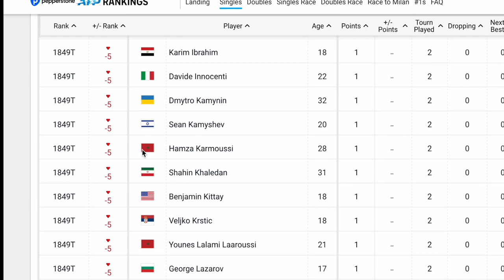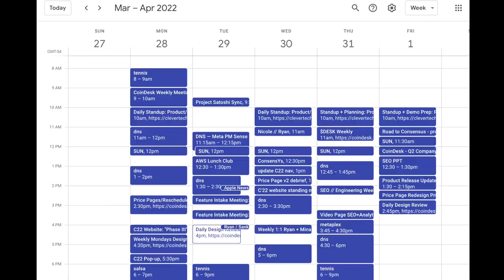This Is Why I Intend to Become a Professional Tennis Player (1 ATP Point) // The Path to PRO: Ep 1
I made all the music in this video, if you like it, check me out on SoundCloud

CHAPTERS

0:00 What I'm doing and why
0:55 Setting "High Stakes" goals
2:12 How do you go pro at tennis? 1 ATP Point
3:01 Background on me
3:26 What it will take
4:30 My promise
4:48 Join me!

They say the greatest gift you can provide is an example, so I’m here to be the example I needed—for other people.

During the pandemic I think a lot of us had an opportunity to reassess.

I want to inspire people and the best way I could see to do that is to use myself as a live experiment, by becoming a pro athlete starting in my 30s.

I will put it all on the line in pursuit of my goal— to demonstrate that it’s not too late to work toward what you want— BUT there’s a catch:

To gain access to your greatest faculties, you need to set high stakes goals.

Whether that’s dental school or DJing; learning a new language or trying the tango—you have an obligation to those less fortunate and those who died too young to make the most out of your time on this planet.

Now, at the advanced age of 32—I’m going pro. And I’m taking you with me.